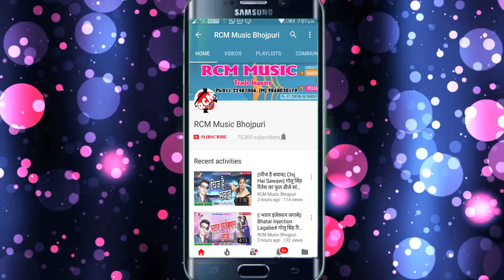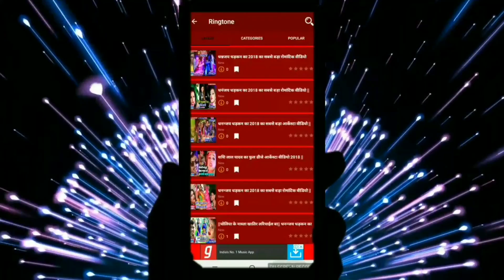|| लउकता ढोड़ी कटोरी || मनोज लाल मंडल का 2019 का नया आर्केस्टा सांग नए अंदाज में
Title:  Laukata Dhodi Katori
Singer: MANOJI LAL MANDAL
Lable: RCM MUSIC
Lyrics: ASHISH NEHARA